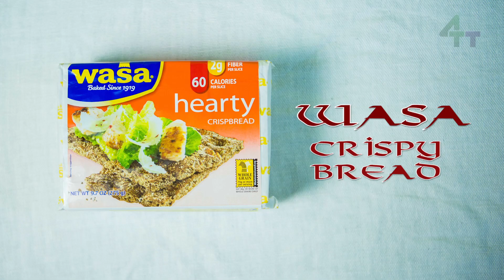Stoners React - Viking Food (Part 1)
What happens when a bunch of marijuana enthusiasts (including Paul Tokin) partake of their favorite pastime and then try some Viking food for the very first time?